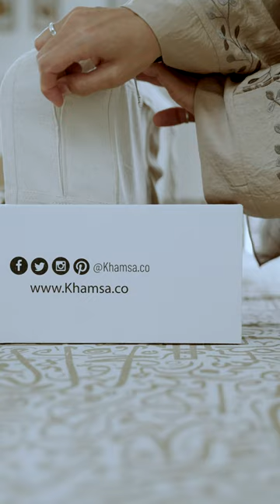UNBOXING ASMR - KHAMSA COMFORT PRAYER MAT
Unwrapping serenity: Elevate your prayer experience with our Khamsa Prayer Mats 🤲🏻✨

 Handcrafted from 100% organic cotton, our sustainable and eco-friendly prayer mats bring comfort to your sacred space. They are perfect for gifting this Eid 🤍💫🎁

or
Amazon Store

About Khamsa:

We are Khamsa. Our prayer mats are the first and only 100% Sustainable Organic Mats in the world. They are hand-made from 100% sustainably sourced organic cotton, eco-friendly and completely chemical free.

Khamsa is an Islamic lifestyle brand focused on sparking the love of our beautiful faith in our kids (and Adults too!) and getting them excited about worshipping our creator.

Inspired by the building blocks of our faith, our goal is to deliver products that make learning about the core values of our faith fun and engaging for Muslims.

Led by minimalistic design patterns, our prayer mats have been curated by bringing together a modern arabesque print with soft subtle colours.

Essentially, we aim to expand our range of branded products and educational content that the young of today can identify with and in turn prepare them for their individual spiritual journeys ahead.

The brand ‘Khamsa’ is based on our five daily prayers, our Islamic building blocks, our pillars of Islam and the way of life which revolves around that 🌟

We introduce the Pinnacle of Elegance: The World's First Premium Organic Islamic Lifestyle Brand! ✨

“This is Khamsa, redefining prayer, redefining life!”

📸 - Khamsa Unboxing Video by @shortfilmsmedia.co

Are you looking for a short film for your brand?
Contact Short Films Media now!